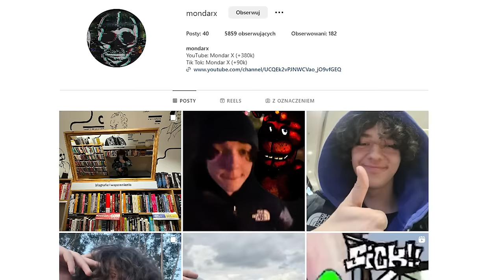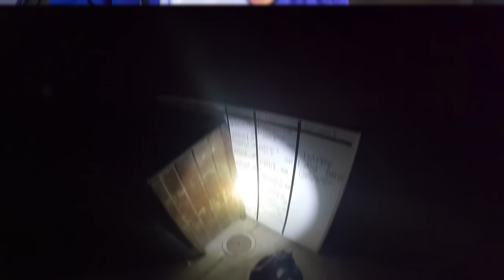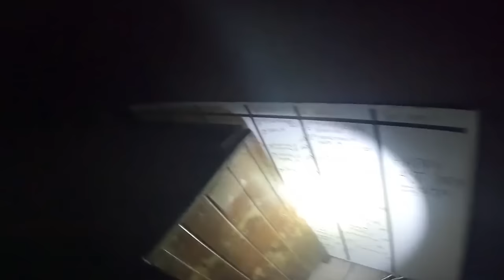CAŁA PRAWDA O BOHEMIAN GROVE I RYAN GARCIA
Illuminati confirmed